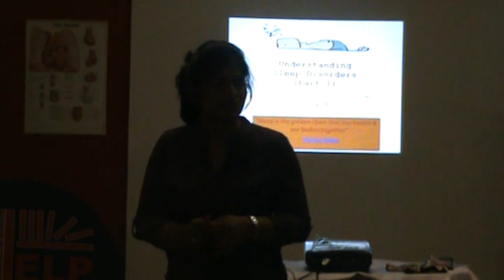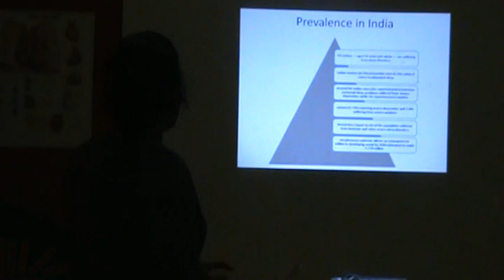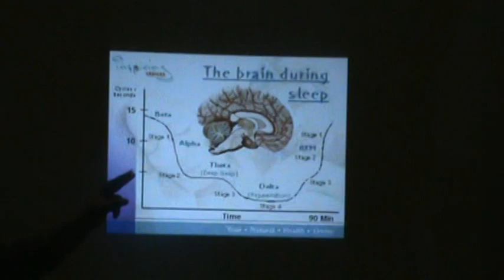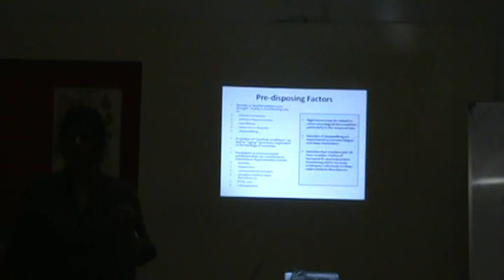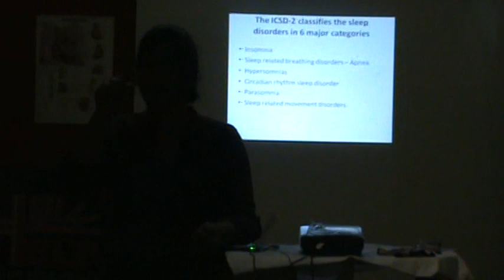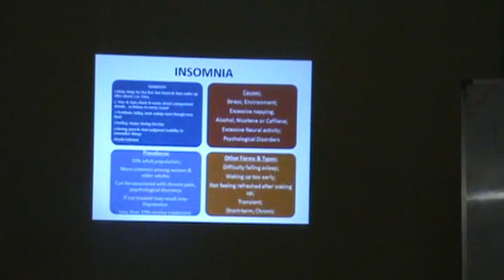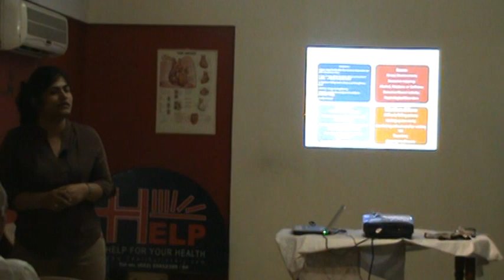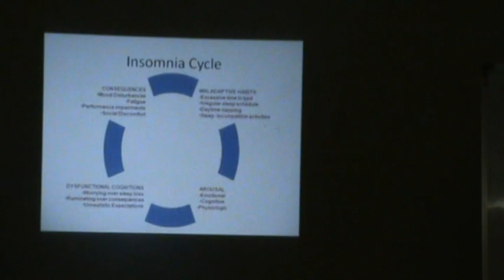Understanding Sleep Disorders In Detail : Part 1 By Ms. Nimisha Rastogi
This video is a talk by Ms. Nimisha Rastogi at HELP on 19 March 2013. Topic "Understanding Sleep Disorders In Detail : Part 1" This is part of the HELP Talk series at HELP, Health Education Library for People, the worlds largest free patient education library Speaker's Info